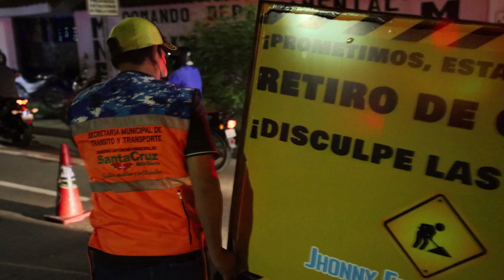Municipio cruceño inicia trabajos para el retiro de más de 5000 metros lineales de cordones BRT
La noche de este martes, con la presencia del alcalde Jhonny Fernández, el Gobierno municipal cruceño inició los trabajos para el retiro de más de 5000 metros lineales de cordones del BRT. Funcionarios municipales trabajarán por tramos en el primer anillo hasta culminar la labor.